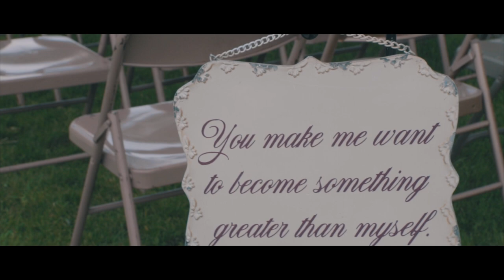John + Chelsea Moser Wedding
Check out this beautiful home farm wedding highlight!

GEAR:
GH5
Canon 7D MK2
Sony a6500